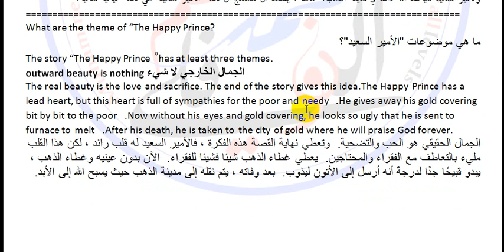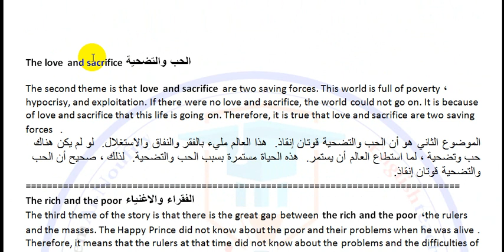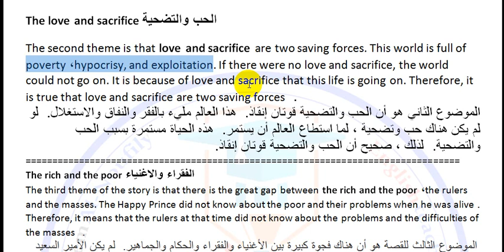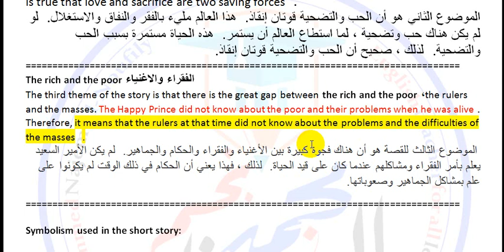5- شرح قصة الامير السعيد | Happy Prince | شرح الـ themes | المرحلة الثانية - قسم اللغة الانكليزية